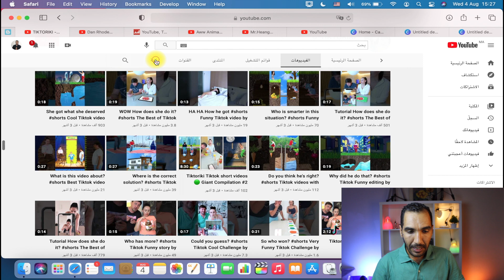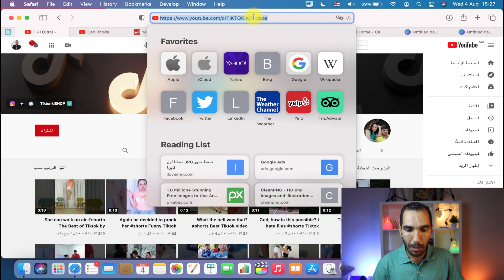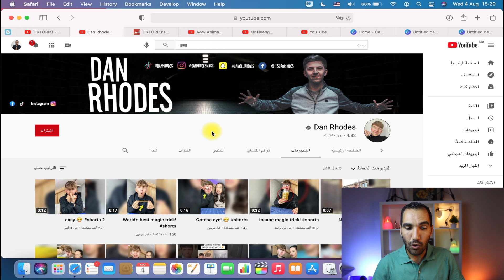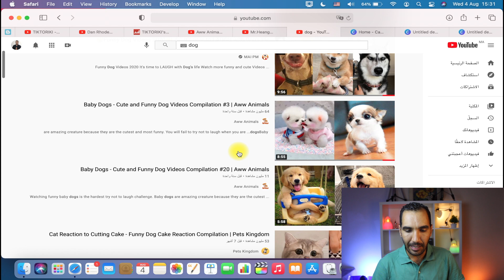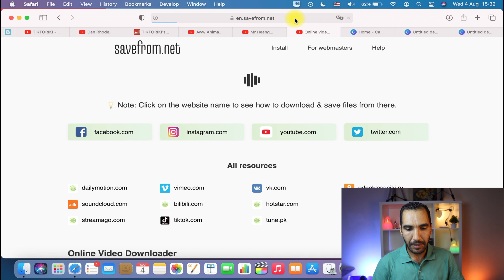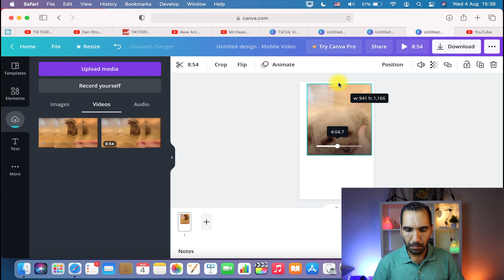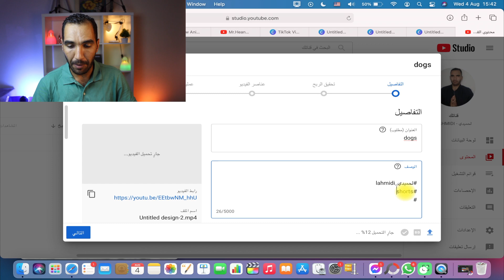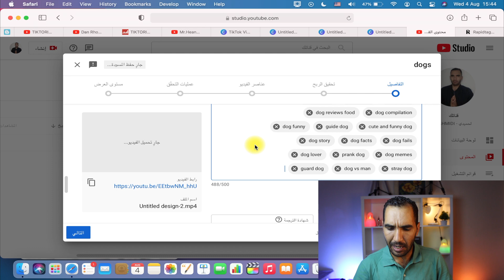اربح ازيد من 800$ دولار شهرياً من نسخ ولصق الفيديو youtube shorts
كيف تربح المال من اليوتيوب youtube shorts
⬅️ اربح ازيد من 800$ دولار شهريا من نسخ ولصق الفيديو  youtube shorts| الربح من اليوتيوب.

في هذ الفيديو قدمت لكم طريقة في الربح من الانترنت، خصوصا بالنسبة للمبتدئين الذين يرغبون في الربح من الانترنت، وليست لهم أي خبرة في مجال الربح من الانترنت.

يعتبر الربح من يوتيوب شورتس youtube shorts (الفديوهات القصيرة) من أبرز ميزات الربحية لليوتيوب، التي اصدرتها مؤخرا والتي تنافس فيها تطبيق التيك توك.

في هذا الفيديو ستجدون طريقة سهلة في تنزيل الفيديوهات القصيرة والربح منها ...حاولت أن أشرح لكم تفاصيل هذه الميزة الجديدة التي قدمتها اليوتيو.